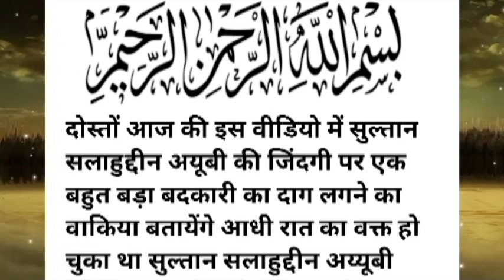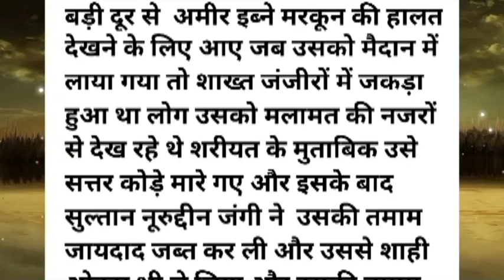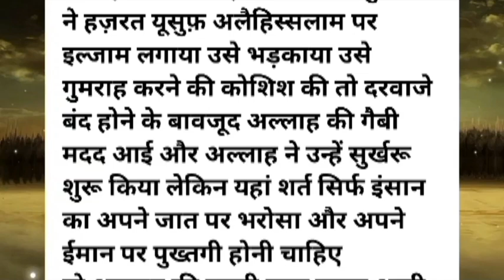सलाहुद्दीन अय्यूबी पर क्यों लगा था बदकारी का इलजाम | Salahuddin ayyubi aur ek aurat ka Waqiya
𝐓𝐡𝐢𝐬 𝐢𝐬 𝐨𝐟𝐟𝐢𝐜𝐢𝐚𝐥 𝐘𝐨𝐮𝐓𝐮𝐛𝐞 𝐜𝐡𝐚𝐧𝐧𝐞𝐥 𝐨𝐟 𝐬𝐡𝐚𝐝𝐚b 𝐥𝐚𝐬𝐤𝐚𝐫  𝐬𝐡𝐚𝐝𝐚𝐛 𝐟𝐚𝐫𝐨𝐨𝐪𝐮𝐢 𝐢𝐬 𝐯𝐨𝐢𝐜𝐞 𝐨𝐯𝐞𝐫 𝐚𝐫𝐭𝐢𝐬𝐭 𝐟𝐫𝐨𝐦 𝐢𝐧𝐝𝐢𝐚 𝐚𝐧𝐝 𝐮𝐩𝐥𝐨𝐚𝐝𝐬 𝐯𝐢𝐝𝐞𝐨𝐬 𝐨𝐟 𝐫𝐞𝐚𝐥 𝐞𝐯𝐞𝐧𝐭𝐬, 𝐞𝐱𝐢𝐬𝐭𝐢𝐧𝐠 𝐦𝐲𝐬𝐭𝐞𝐫𝐢𝐨𝐮𝐬 𝐚𝐧𝐝 𝐛𝐢𝐳𝐚𝐫𝐫𝐞 𝐞𝐯𝐞𝐧𝐭𝐬 𝐟𝐨𝐫 𝐯𝐢𝐞𝐰𝐞𝐫𝐬.

you can follow our channel 👇👇
islamic story
islamic stories
islamic lectures
islamic history
islamic video
islamic waqia
islamic dastan
islamic cartoon
islami kissa
hindi kahani
kahaniyan
qissa
waqia
prophet stories

𝐄𝐯𝐞𝐧𝐢𝐧𝐠:  𝟎𝟕:𝟎𝟎𝐏𝐦
𝐎𝐖𝐍𝐄𝐑   :𝐌𝐨𝐡𝐝 𝐬𝐡𝐚𝐝𝐚𝐛 𝐟𝐚𝐫𝐨𝐨𝐪𝐮𝐢

𝐓𝐈𝐓𝐋𝐄: 𝐈𝐬𝐥𝐚𝐦𝐢𝐜 𝐒𝐭𝐨𝐫𝐲

𝐕𝐎𝐈𝐂𝐄: 𝐌𝐬 𝐅𝐚𝐫𝐨𝐨𝐪𝐮𝐢

𝐄𝐃𝐈𝐓𝐎𝐑.: 𝐒𝐡𝐚𝐝𝐚𝐛 𝐥𝐚𝐬𝐤𝐚𝐫

𝐋𝐀𝐁𝐄𝐋 : 𝐒𝐡𝐚𝐝𝐚𝐛 𝐥𝐚𝐬𝐤𝐚𝐫 𝟐𝟒